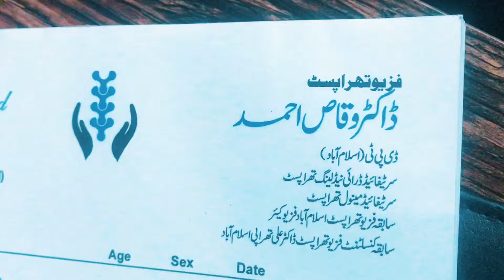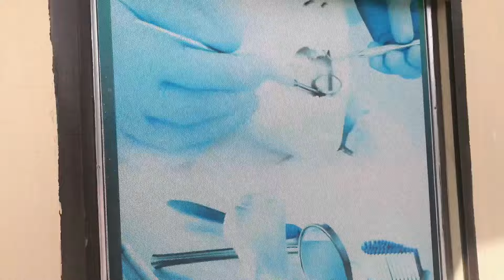Games ka chakkar Babo bhaiya